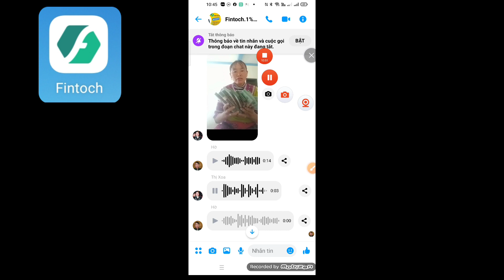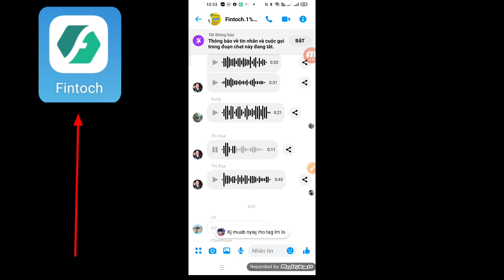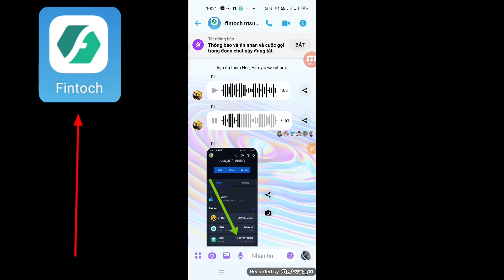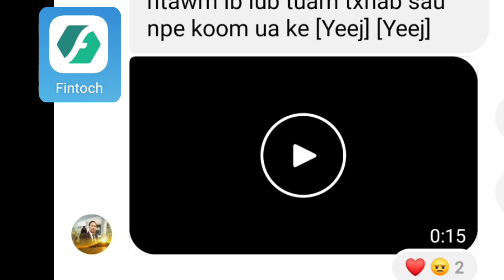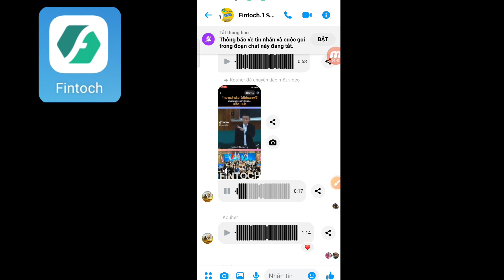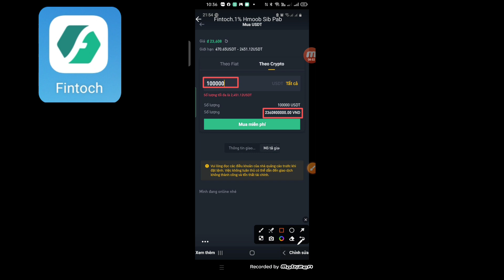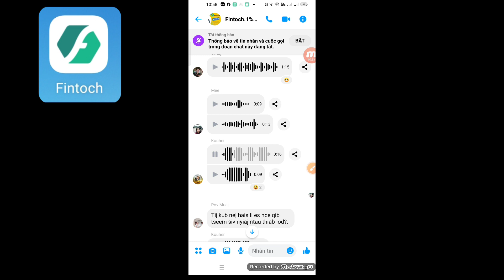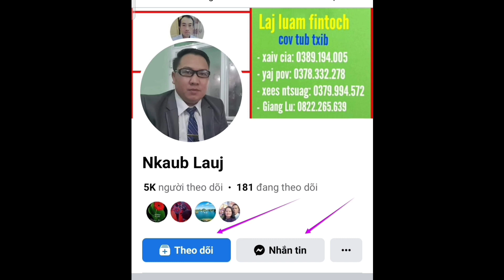peb pab pawg laj luam fintoch muaj ceem heev